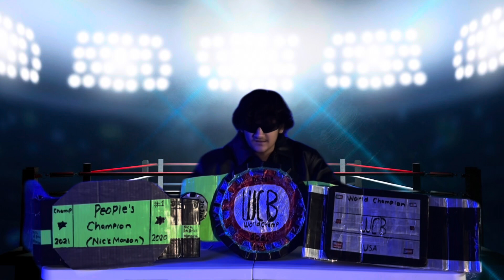It’s finally happening ￼